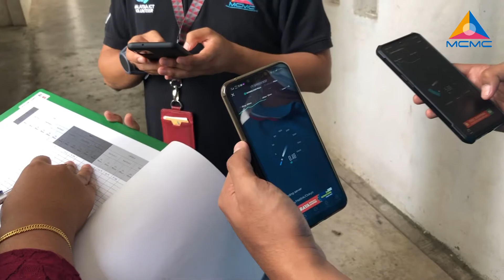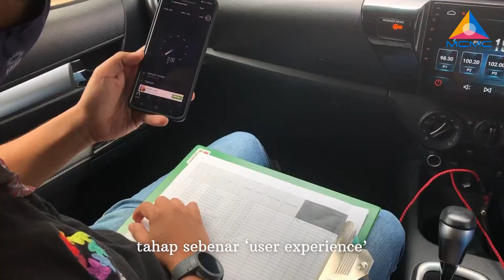MoJo TSO - MCMC Turun Padang Pantau Quality OF Experience QoE